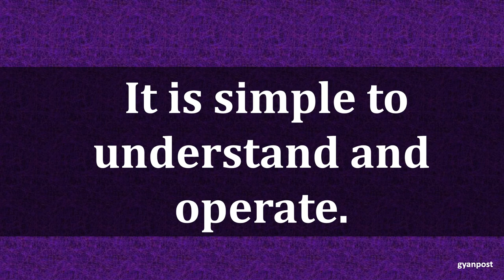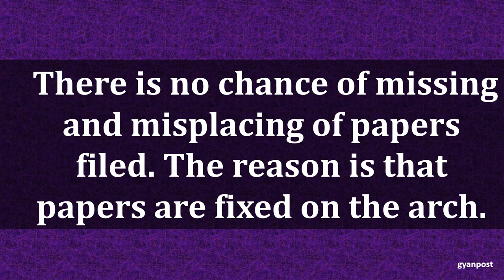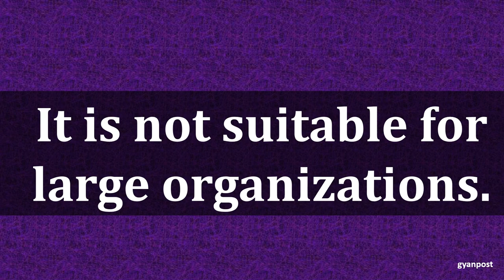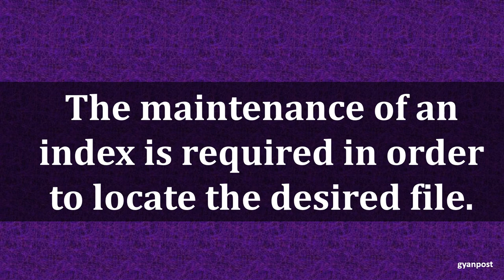ADVANTAGES AND DISADVANTAGES OF HORIZONTAL FILING